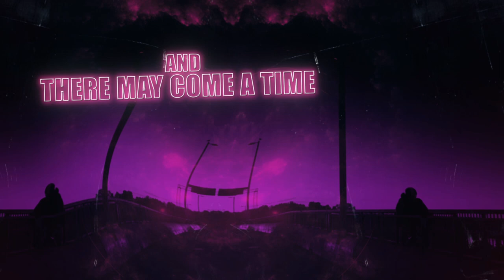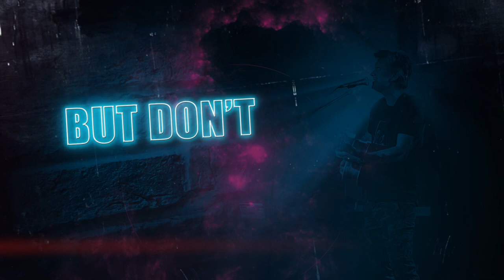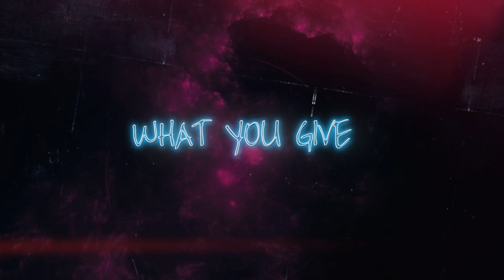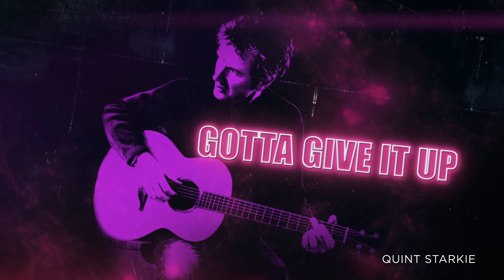Gotta Give it up-Quint Starkie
Lyric video for Gotta Give it up by Quint Starkie